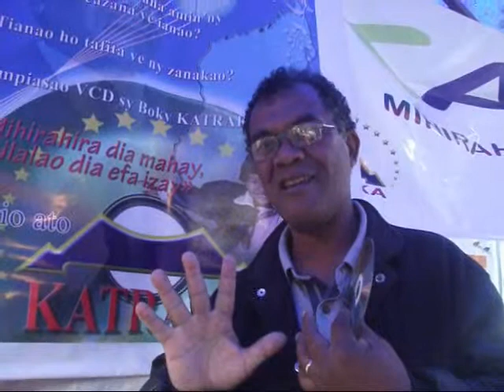EDUCATION : KATRAKA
Katraka (excellent en malgache) est une nouvelle méthode d’apprentissage par le biais des chansons. La pilule des leçons passera mieux et ne sera plus désormais une corvée tant pour les petits que les grands.